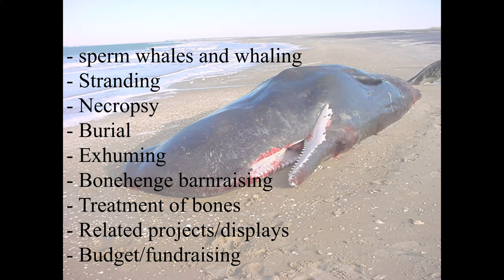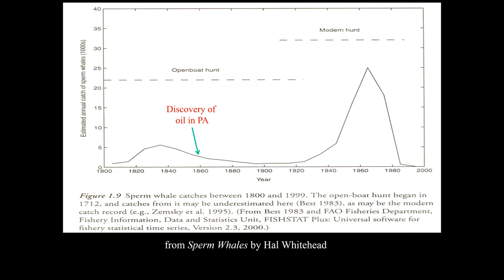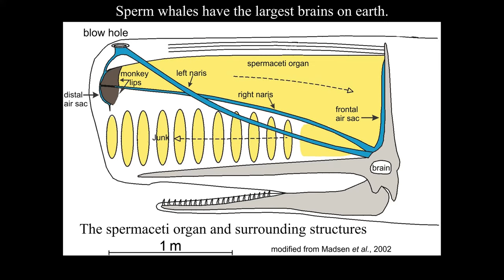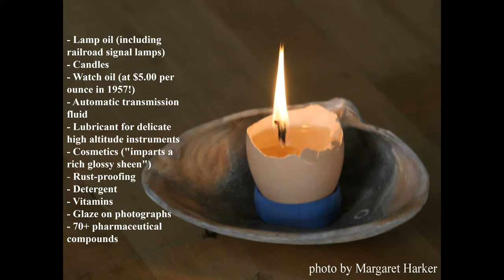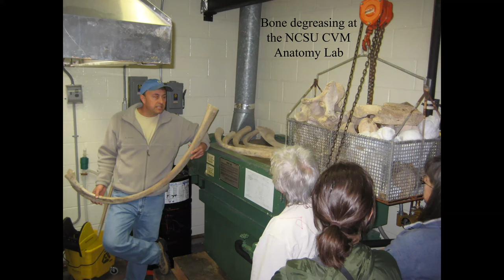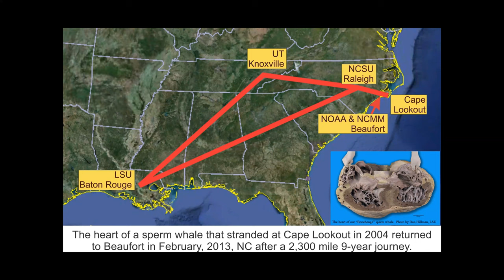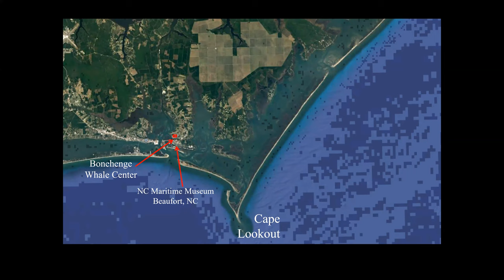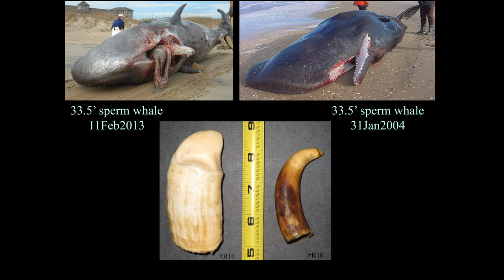The Story Behind Echo the Whale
Join Museum Natural Science Curator Keith Rittmaster to learn all about “Echo," the museum’s 33.5-foot-long sperm whale skeleton.  When the adolescent whale came ashore at Cape Lookout in 2004, his bones and heart were preserved for study and display. Keith shares the step-by-step process of retrieving, preserving, and displaying the specimen that now resides in the museum gallery.